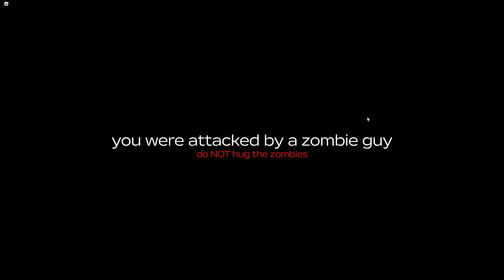DULU TORNADO! SEKARANG ADA PETIR DAN KOTA ZOMBIE? 😫 | Roblox A Dusty Trip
Kali ini kita akan kembali melanjutkan gameplay roblox a dusty trip guys! Game ini sudah update beberapa hal seperti guns, storm, tornado dan beberapa hal lain yang membuat game ini lebih sulit! Bisakah kita menemukan ending game ini?